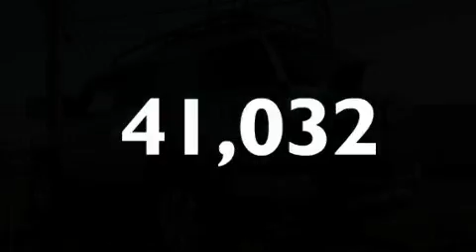2007 Toyota FJ Cruiser San Antonio TX 78230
Year: 2007
 Make: Toyota
 Model: FJ Cruiser
 Engine: Gas V6 4.0L/241
 Trans.: Automatic
 Exterior: White/Titanium Metallic
 Miles: 41,032
 Interior: GRAPHITE
 Stock: I11311A

 2007 Toyota FJ Cruiser San Antonio TX